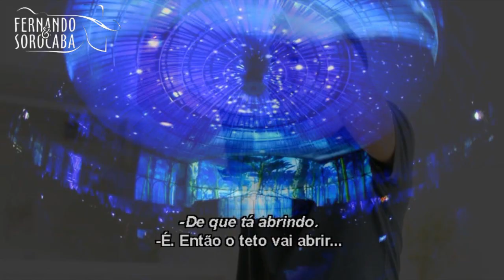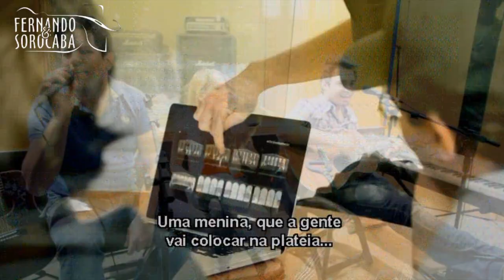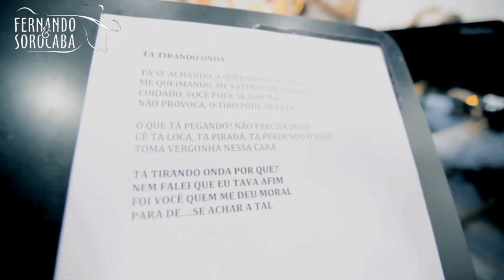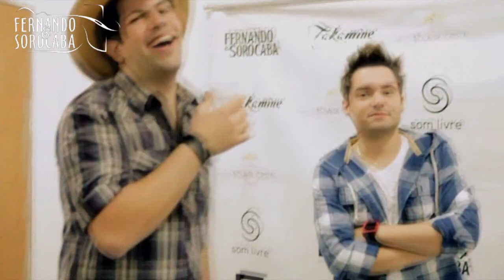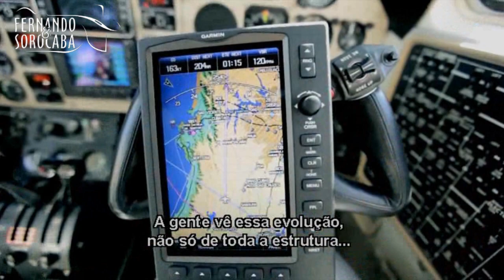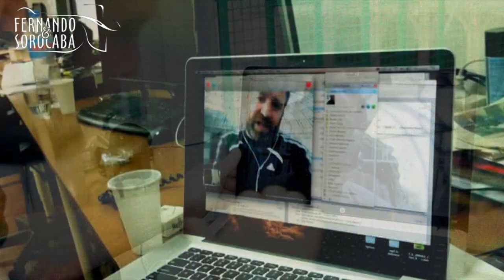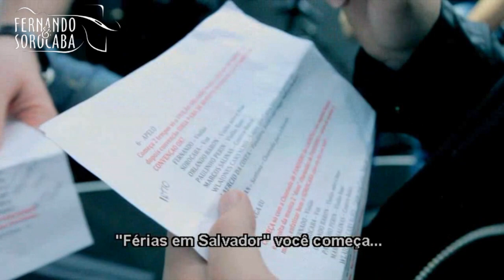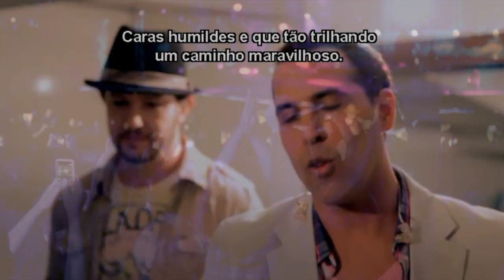Fernando & Sorocaba | DVD Acústico na Ópera de Arame - Bastidores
Olá
Seja Bem-Vindo ou Vinda no Canal
LUCAS FICUCHIELLO

Aqui Você Vera Músicas e um Pouco de Vlog.

🎤 | Lucas Ficuchiello

🎤 | Capricórnio

🎤 | 12 Anos

🎂 Aniversario | 06/01 (Seis de Janeiro)